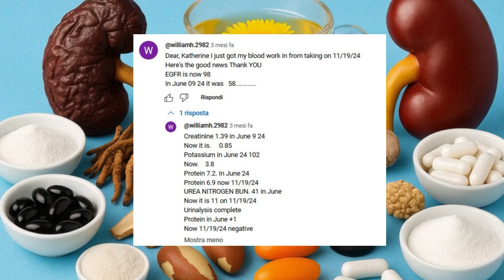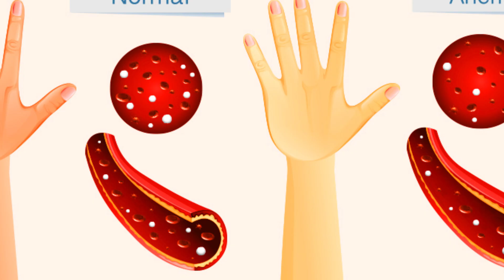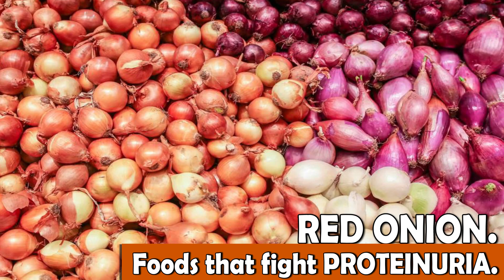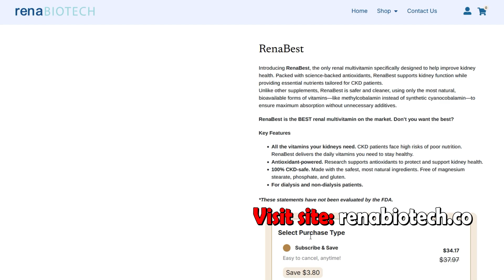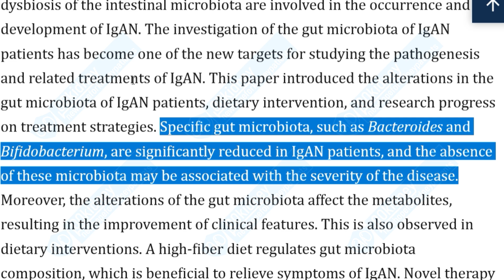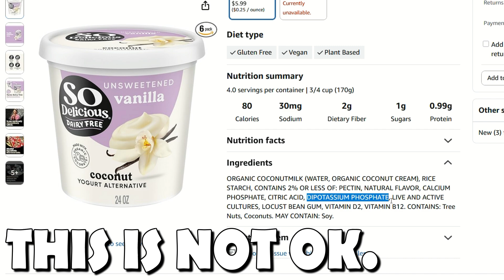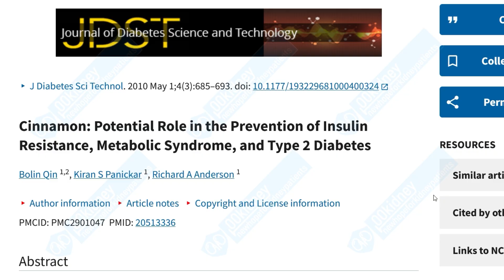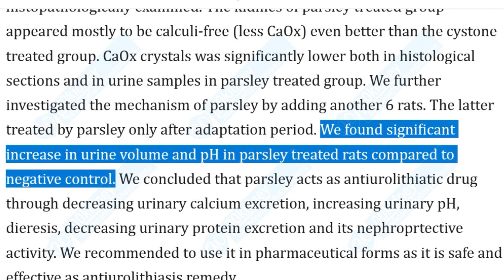I Told My Kidney Patients to Eat This Before PROTEIN—Here’s What Happened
TIMESTAMPS
Intro - 00:00
This removes creatinine FAST - 00:20
Foods that save you from ANEMIA. - 01:36
Foods that fight PROTEINURIA. - 03:31
An easier way to get antioxidants. - 06:20
Foods for metabolic acidosis. - 07:41
Best foods for IgA nephropathy. - 09:37
An easier way to get probiotics. - 12:09
Diabetes. - 13:28
Blood pressure - and how to lower it NATURALLY. - 15:19
Best foods for swelling. - 16:52
End, thank you for watching! God bless you! - 17:55